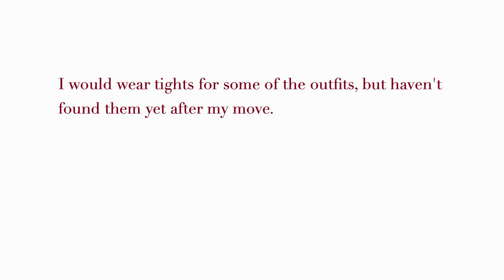30 FALL OUTFITS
✿ ❀ Outfit Details Below (links to similar/exact items) ❀ ✿
** I reached the character limit in the descript box so I can't add anymore links :(

15

23

24

25

30

Music
Artist: Vietra
First song: wave
Second song: dim lights
Third song: imsoalone